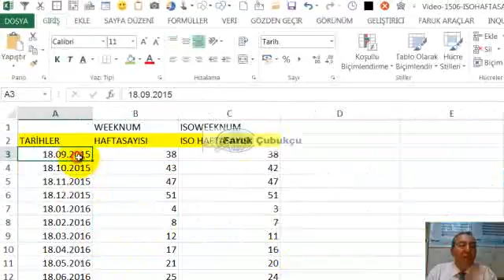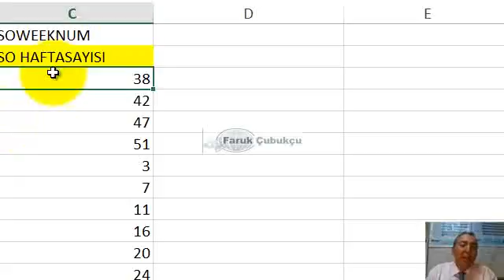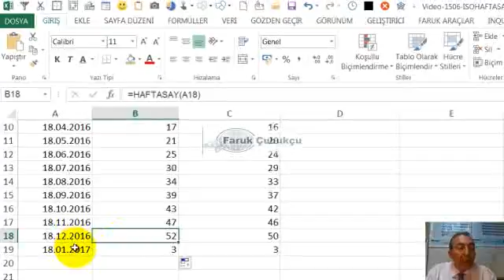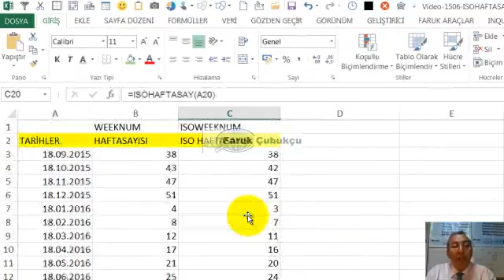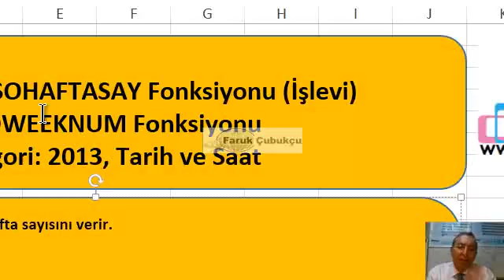EXCEL ISOHAFTASAY / ISOWEEKNUM Fonksiyonu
Exdelde haftayı bulmak.
ISOHAFTASAY ne işe yarar? HAFTASAY (ingilizce sürümlerde WEEKNUM) fonksiyonu bir tarihin yıl içinde kaçıncı hafta olduğunu (1-52 hafta) belirtir. Ancak hesaplamanın bir standart içinde olmaması bazen farklı hafta numaralarına sahip olmasına neden olmaktadır. Bu durumda ISOHAFTASAY fonksiyonu kullanılarak ISO standardından bir hafta sayısı bulma işlemi yapar.

HAFTASAY  / WEEKNUM fonksiyonuna da bakınız.